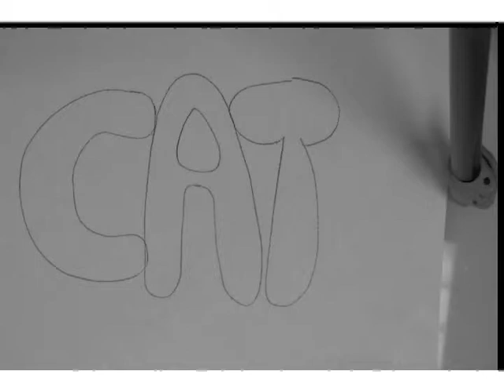CAT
This is like 2 years old and I know its a terrible camera angle but hey I was just starting off in my animation career so cut me some slack